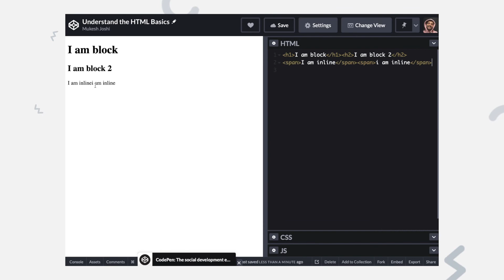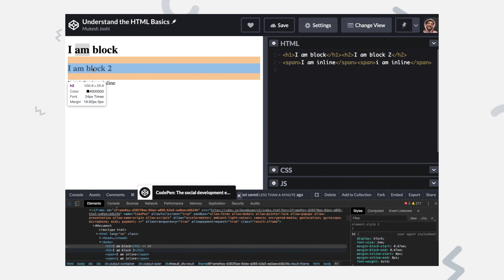Ep 7 - Block vs Inline - Understand the HTML Basics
Camera Gears I use:
Primary Mic
Secondary Mic

My Working Machine:
I consider myself as a learner and do not hold any kind of expertise. I cannot guarantee accuracy or authenticity of content I am covering in my videos. Please do some research before taking any decision.

Animation used in my videos are 100% my own work. appropriate action will taken against individual/business who use it without written consent.